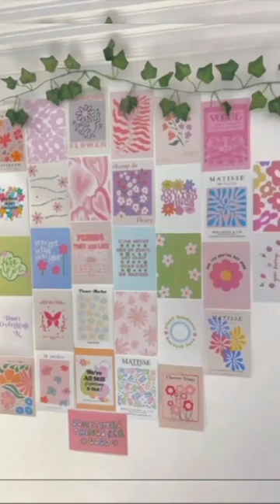aesthetic painting ideas!! (part 1)